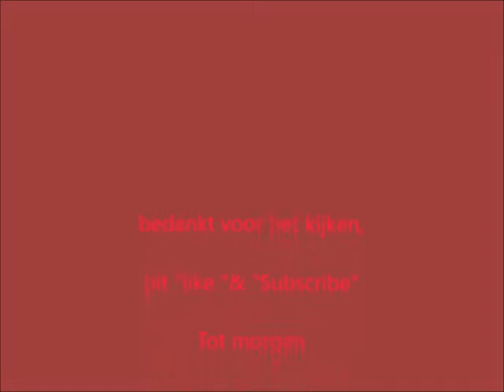dag 21 zilver op mijn ogen en rood op mijn lippen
muziek:

Celtic Woman- Carol of the bells

Darlene Love- Christmas, baby please come home